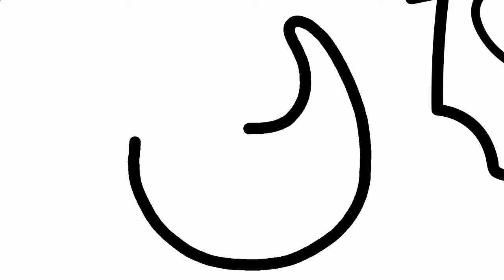HOW TO DRAWING, PAINTING AND COLORING glass with toothpaste and toothbrush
KIDS LEARNING DRAWING, PAINTING AND COLORING
PLEASE SUBS MY CHANNEL